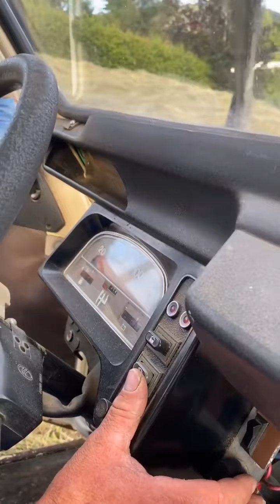UNE BIEN BELLE HISTOIRE : ELLE LUI OFFRE UNE 2 CV POUR SES 40 ANS !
La passion de la célèbre Citroën 2CV pour ce couple de Notre Dame-de-Bellecombe (Haut Val d'Arly-Savoie-Alpes-France).
Pour ses 40 ans, Claude Vernier-Favray a offert à son mari Christian une... deudeuche !
Récit de cette belle histoire et de cette passion pour la 2 CV au micro de Philippe Deparis.
Ma 2CV
2cv-legende
Rénov'2cv
la deudeuche
Culture 2cv
Planète 2CV
L'atelier de la 2cv
2cv